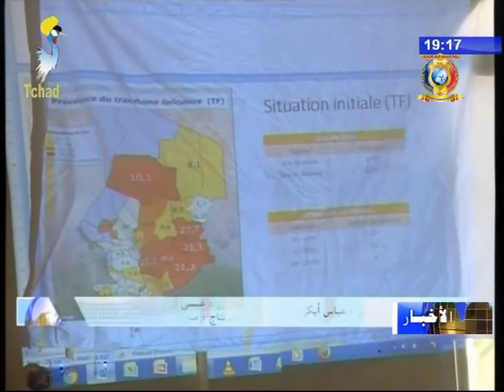نشرة تلفزيون تشاد يوم 19 نوفمبر 2017 - أخبار الأقاليم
العناوين
1) إقليم سيلا - توعية السكان حول تسجيل الأطفال في السجلات المدنية.
2) إقليم شاري باقرمي -  مواصلة نشاطات برنامج PIRPT.
3) إقليم إنيدي شرق - حملة مكافحة ضد مرض التراكوما.